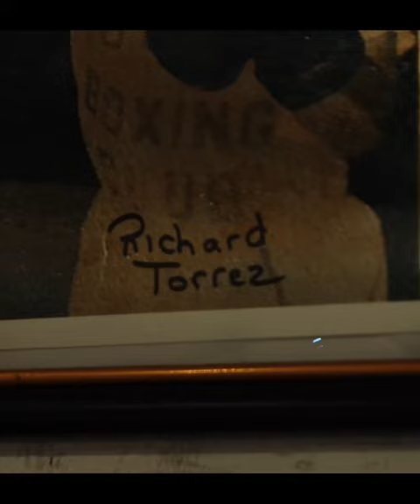A BOXER’S TALE: RICHARD TORREZ JR. (Trailer)